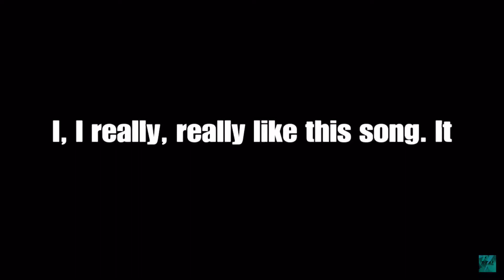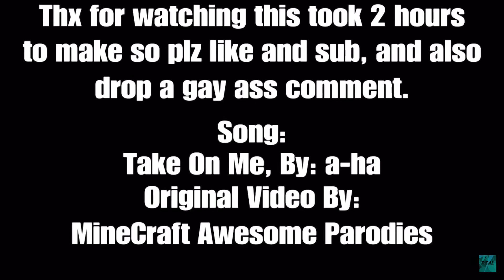Every explosion = Ear Rape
Watch the ear rape